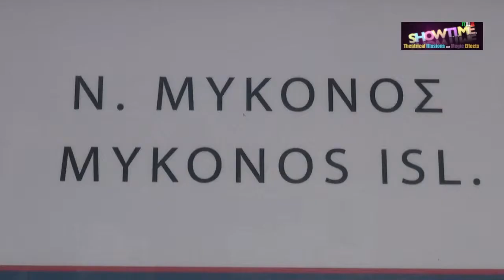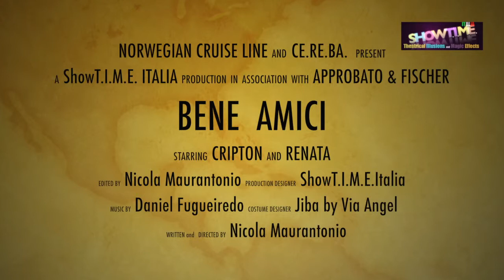Bene Amici Coming Soon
Bene Amici, A TV series that describes how live, eat and to have fun in the most beautiful city in the world and how live, eat and to have fun on board of the finest cruise ships in the world.